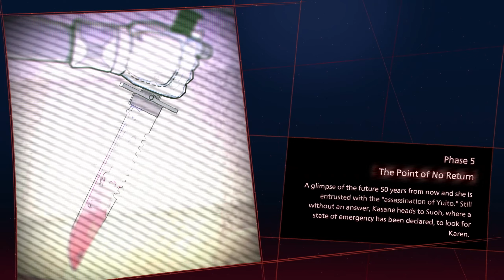Secret Mission | SCARLET NEXUS [Part 19]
★ Sensitivity?
DPI -
AIM -
CAMERA -

- YoloMcSwaggen

Intro 00:00
Phase 5 00:07
Yuito BOSS BATTLE 07:18
Running Away 13:10
Hideout 20:04
Bond EP. 1 Luka 23:50
Bond EP. 2 Hanabi 26:51
Bond EP. 2 Shiden 29:20
Bond EP. 1 Kagero 34:30
Outro 38:39